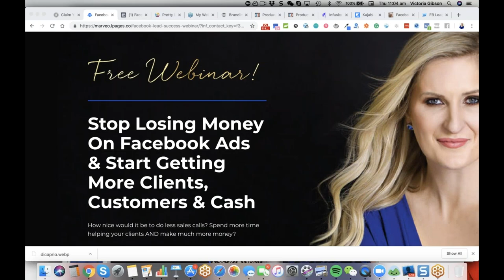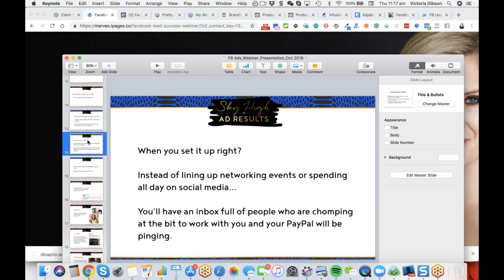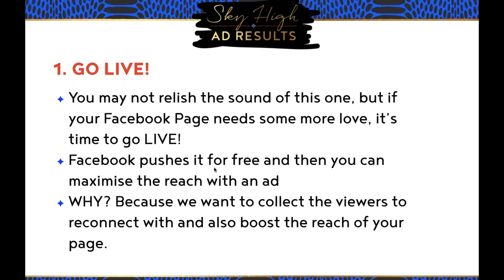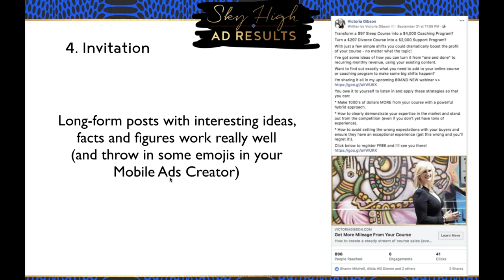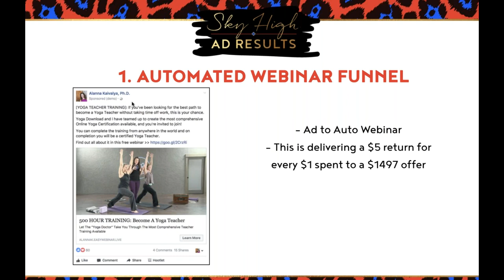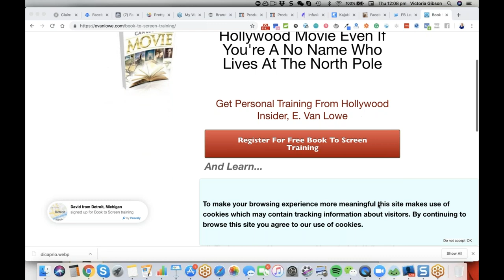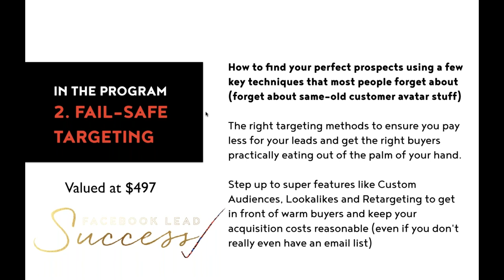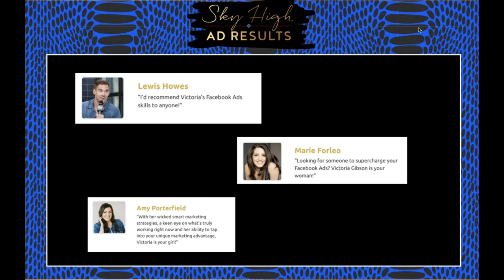How To Use Facebook Ads To Get Leads & Sales Like Clockwork Into Your Coaching Business